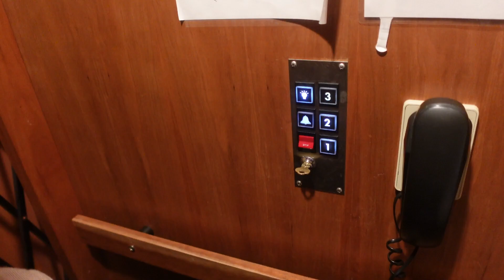South Lake Tahoe with the family! Vlog part 1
Hi everyone. Join us while we take a trip to south lake Tahoe. Snow, Sledding, Tubing , huge cabin Airbnb and family fun.